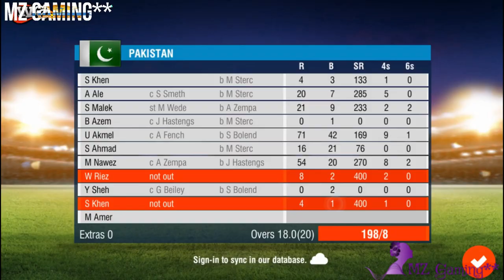Pakistan vs Australia 1st ODI Full highlights 2019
what  a good performance  by Aaron Finch by making 116 runs  of just 135 balls what a knockout batting  its all about Gaming ,games , entertainment ,real life experience and sports. thank you for watching